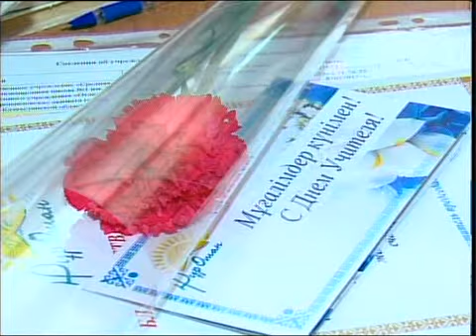каз Нуротановцы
Новости МТРК